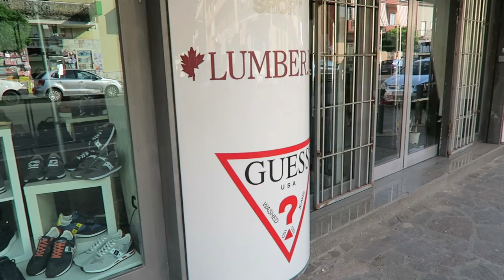VLOG: ZACZYNAMY NASZE WŁOSKIE WAKACJE!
** Serdecznie zapraszam do sprawdzenia pierwszego vloga z naszych włoskich wakacji **

Muzyka w filmie:
Song: ES_Back For Love
Song: ES_You Really Got Me
Song: ES_Know Me By Name